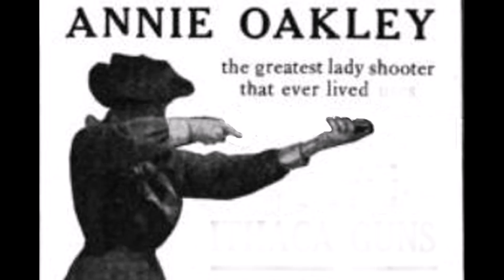What really happened to Annie Oakley?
In the Old West, handling rifles and shotguns was never a woman’s job. And yet there was no denying that the petite white girl standing amid crowds with a gun on her hands was pretty wondrous. Still, many had wondered, up until where her talents would bring her, would she ever reach Success? Well, you’ll find that out after watching this video. But first, here’s where it all had started.